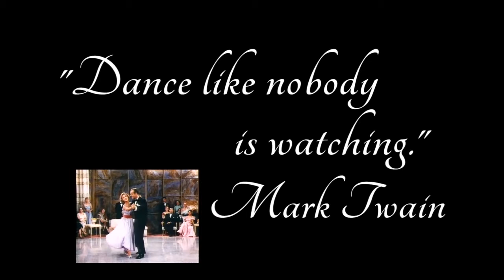2013 Luther Village Dancing with the PaStars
You've heard of Dancing With the Stars, well now there is Dancing With the PaSTARS!

Come out and watch your pastor and other pastors dance while competing for the LV Dance Cup! A social evening filled with laughter, entertainment, food, drink & music, ending with dancing for all!

Guest judges Ace Burpee & Chrissy Troy from 103.1 Virgin Radio and Bishop Elaine! Sat. April 6, 7-12 midnight at Notre Dame Recreation Centre.